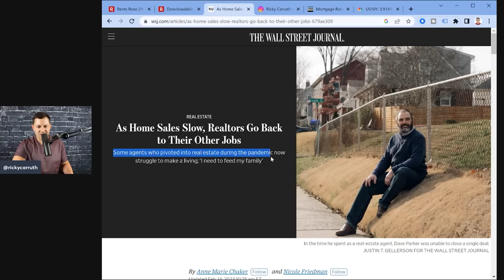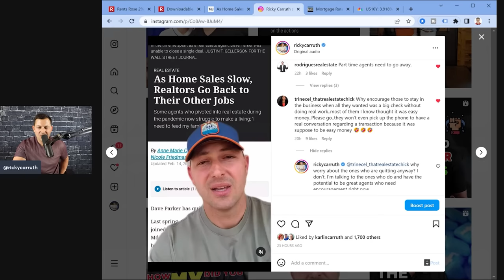Real Estate Agents Should Just Quit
-My books
-Community Text
-Podcast
-I answer all IG DMs

RC